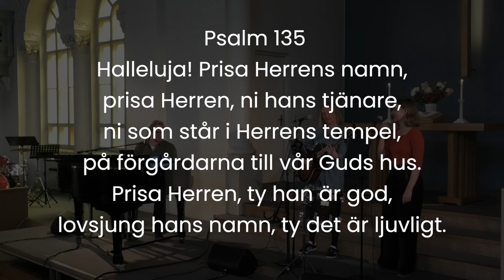Jag vill sjunga om Dig för evigt Eric Tanja & Anna Lagerström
I could sing of Your love forever - Jag vill Sjunga om Dig för evigt
Great to sing and worship God with your own family. I just had to upload this recording from our church Tabernaklet, Göteborg.
Here me, Tanja and our daughter sing this wonderful song by Martin Smith in Swedish!! We are used singing in Dutch, English, even hebrew and of course Swedish. Lot's of lyrics to memorize:-) But I love this song in Swedish.
And this is the center in our lives as followers of Jesus/Yeshua, to worship Him forever. That eternal worship before Gods throne is our destiny and for that goal we train as we await His return as King of kings and Lord of Lords.
Now that, through all Covid restrictions, worship has been silenced in many congregations and lives, lets stand up and take our place to worship Him. More than before. For he is worthy to receive all honor, power and glory, forever and ever. Amen?!
Be blessed dear friend,
Eric Lagerström